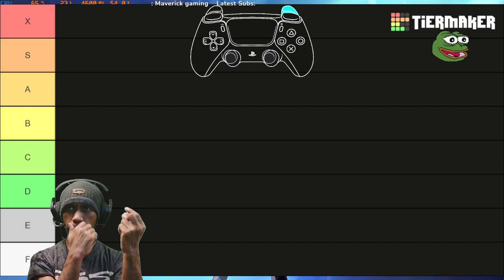Qingque & Pela Character Trial | Honest Review